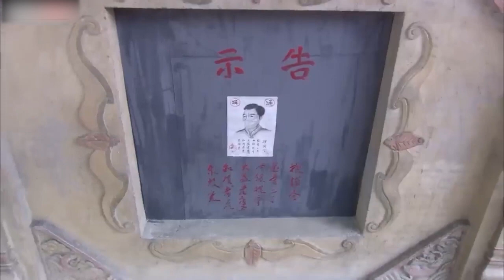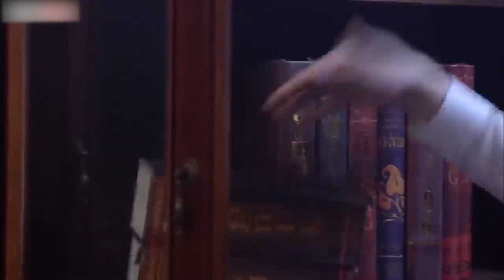日军残害百姓嫁祸功夫小伙，小伙忍无可忍，夜探敌营勇斗日军 【周末影院】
【类型】军旅、抗日、动作、功夫、枪战、历史
【简介】一支明朝嘉庆年代的“夜光杯”，因内含一批国家的宝藏图而惹来各方抢夺，武林高手“雾夜飞鹰”父子，收藏家百川父女等人为了不让以平田正夫为首的日本人将宝物运到日本，而与其展开殊死搏斗。